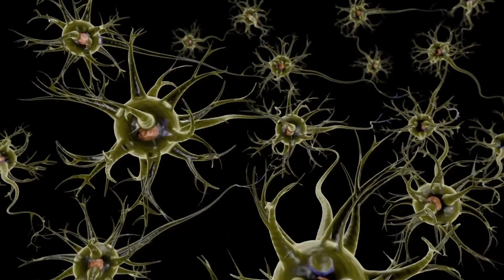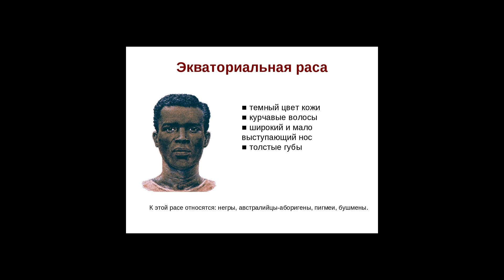Почему все китайцы на одно лицо? | Эффект - Перекрестные расы | Рубрика "И-Факты"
В этом познавательном видео вы узнаете о таком феномене, как "эффект перекрестных рас" (cross-race effect) - мы разберемся в том, почему нам кажется что "все китайцы на одно лицо"?
А так же, какие особенности и характеристики выделяются в каждой расе.

Эффект перекрестных рас - это когнитивный феномен, заключающийся в том, что представителям одной расы сложнее различать и идентифицировать представителей другой. Так называемый эффект «перекрестных рас» наблюдается и в монголоидной расе по отношению к европеоидной, и в негроидной по отношению к монголоидной и так далее.

Рубрика "И-Факты" - это познавательные видео на канале "Пена дня", в которых собраны необычные, а иногда и шокирующие факты; удивительные феномены и интересные истории из жизни людей. Которые отвечают на самые разные вопросы из разделов биологии, психологии, истории, генетики и многих других наук.
ДРУЗЬЯ, У КАНАЛА ЕСТЬ ФОНД, в который мы принимаем любую посильную помощь в благодарность.
Все средства пойдут на техническое обновление, для улучшения  контента, чтобы вы могли получить более приятный звук и качество картинки. Спасибо.